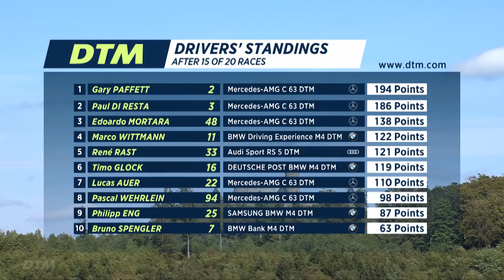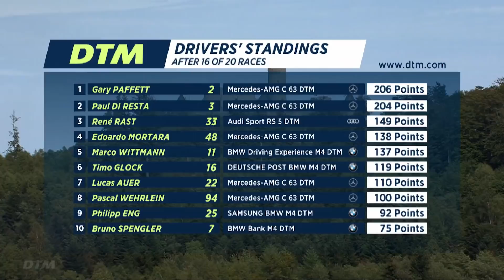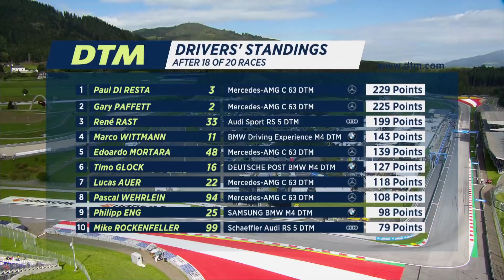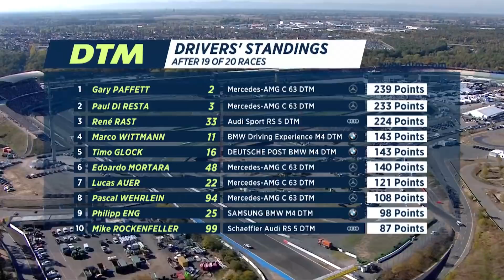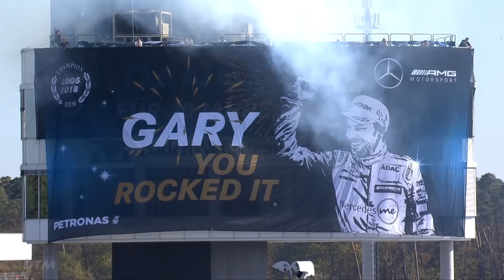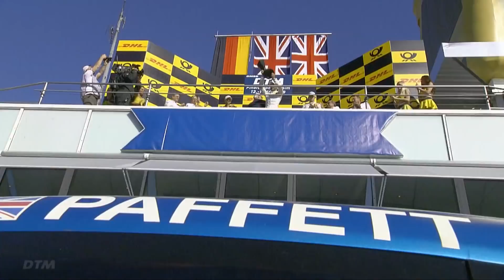René Rast's historic catch up, Paffett claims Championship | DTM Season Review 3/3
No one has ever seen this in the DTM! René Rast won all 6 (!) remaining races of the DTM season 2018 - Nürburgring, Spielberg and Hockenheim. But despite this historic catch-up, it wasn#t enough for the title, which went to Mercedes-Benz driver Gary Paffett.

Enjoy Part III of our DTM Season Review 2018!